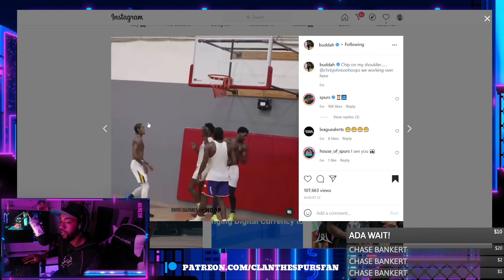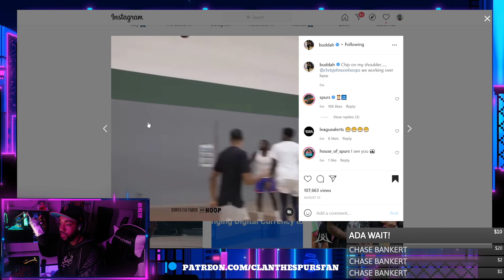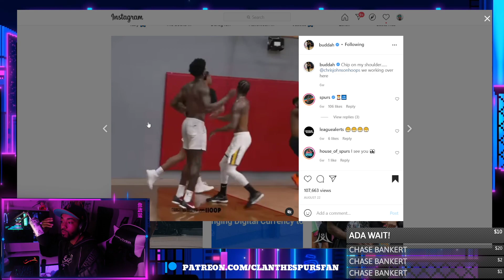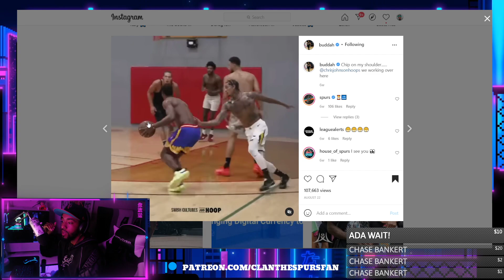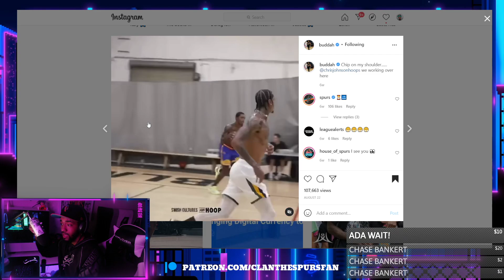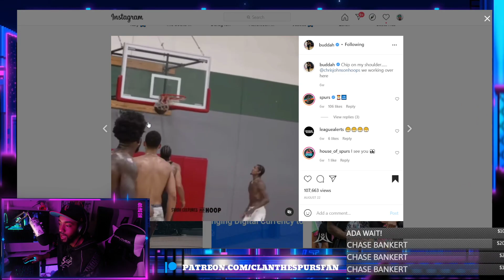A Critique Of Lonnie Walker IV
Let's talk about the "Lonnie Walker Problem". GSG!